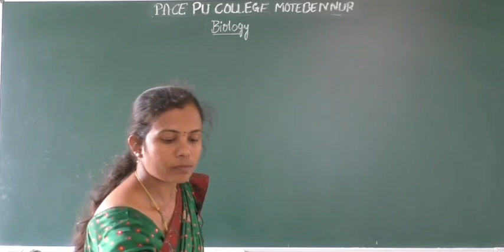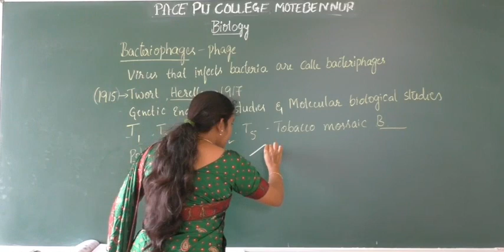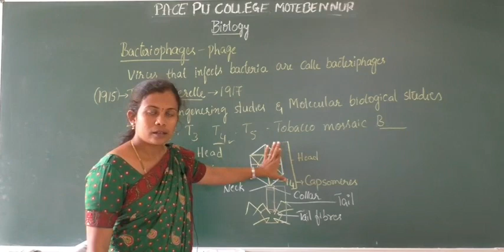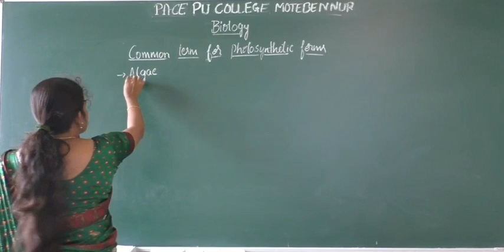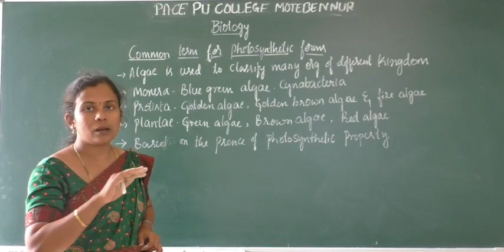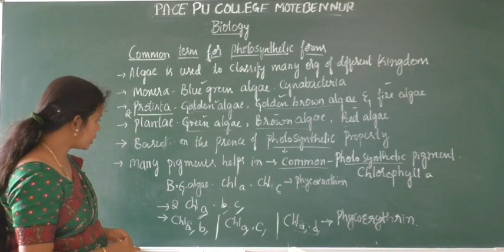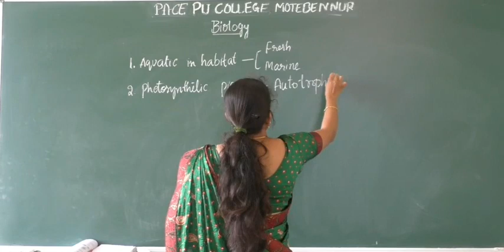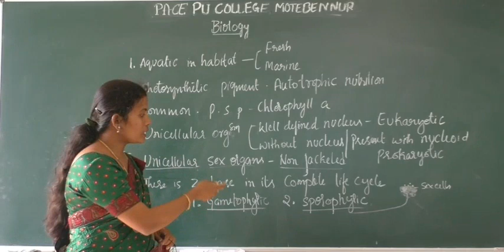Biology part 17